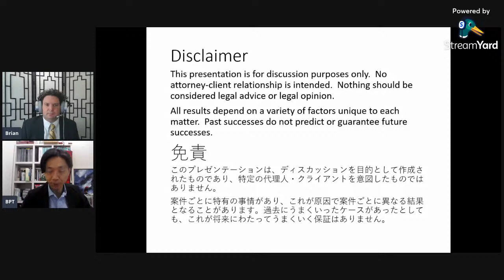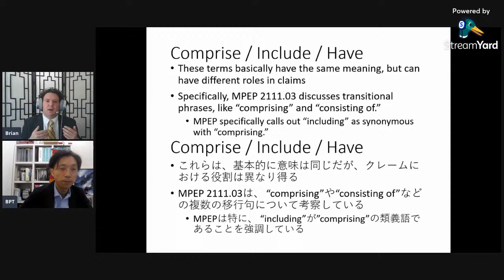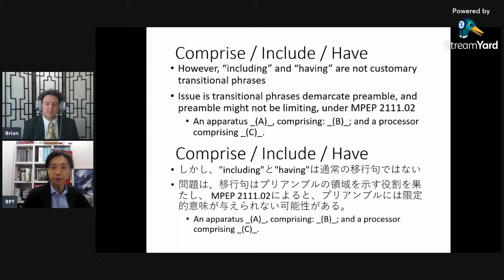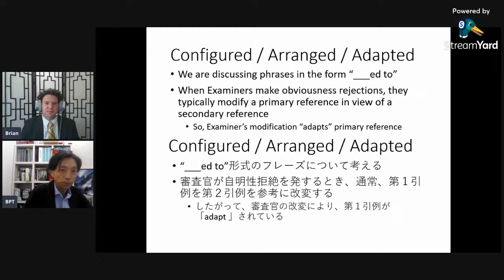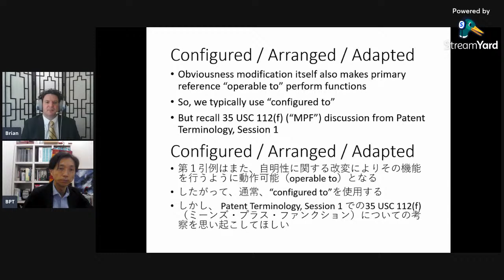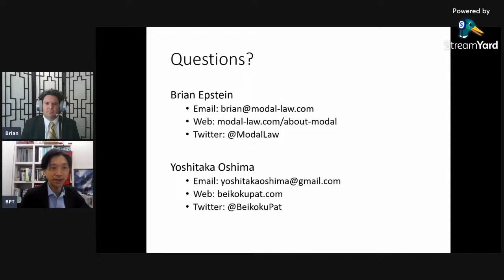Patent Terminology, Session 4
comprising/including/having & configured/arranged/adapted